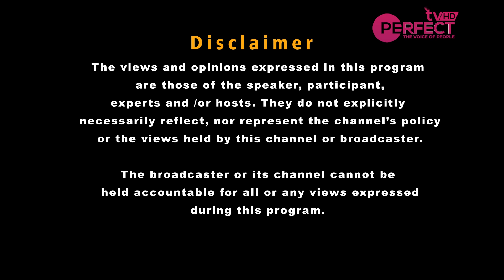PerfecttvHD 6 SEPTEMBER Defence Day - Special Show.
Host: Ruqayya Baloch-Usama Khan
Guests: Raza-Ur-Rehman (Senior Journalist)
Muhammad Javed (SON, Shaheed Jan Muhammad)